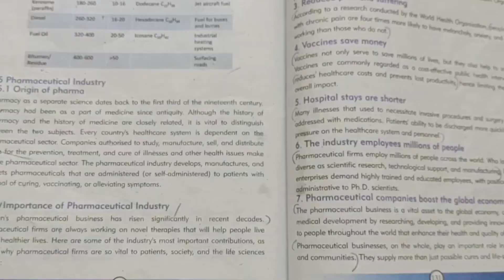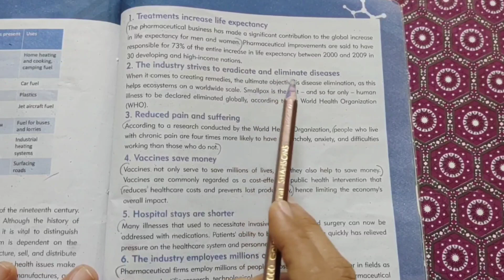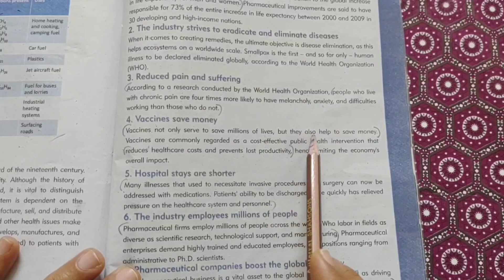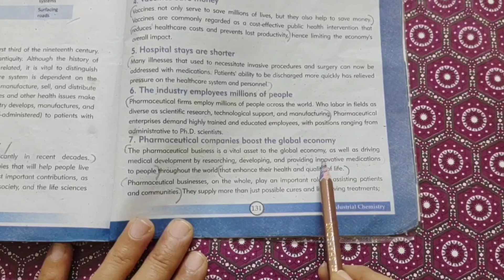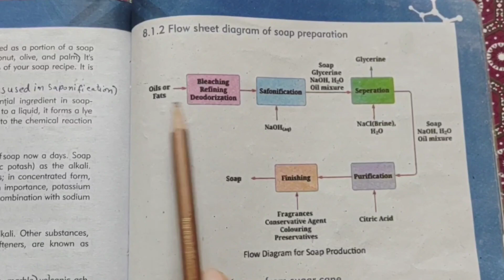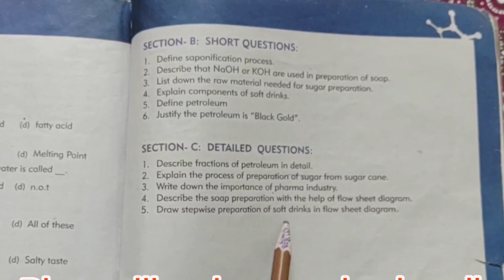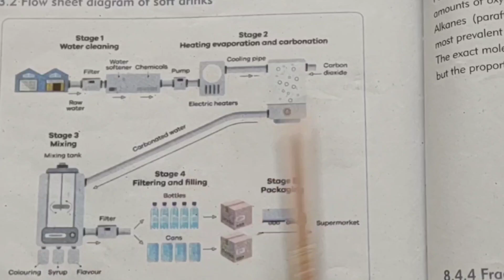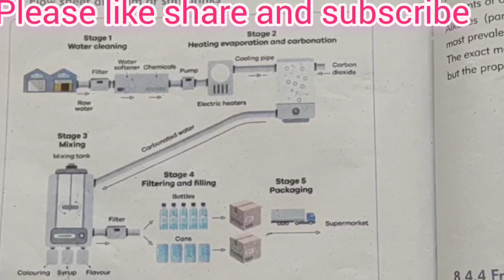chapter 8,industrial chemistry section C detailed question Q3,Q4,Q5 chemistry class10@Classictution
chapter 8,industrialchemistry section C detailed question Q3,Q4,Q5 chemistry class10@classictution classictution chapter 8chemistryclass10#chemistryclass10 chapter 8
chemistry class 10 chapter 8 industrialchemistry section C detailed questions Q3, Q4, Q5 new book Sindh board
matric class chemistry chapter 8 industrial chemistry section C detailed questions Q3 Q4 Q5 new book Sindh board
chemistry chapter 8 industrial chemistry class 10 questions answers
Q3: importance of pharmaceutical industry class 10
Q4: Flow sheet diagram of saponification class 10
Q5: Flow sheet diagram of preparation of soft drinks